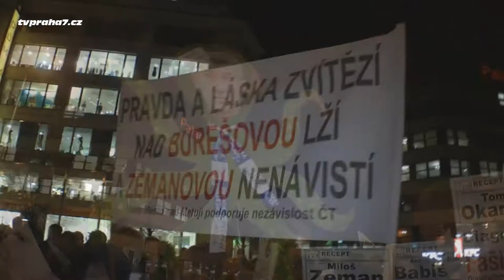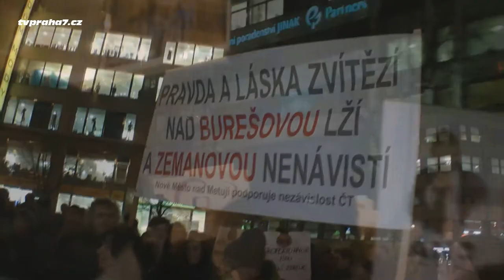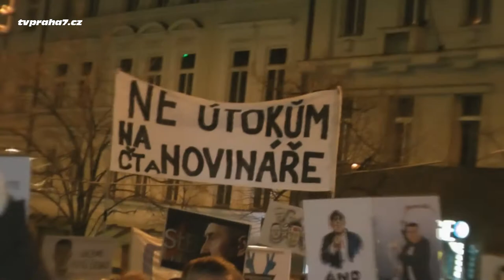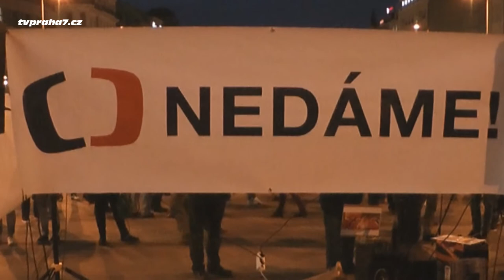Demonstrace za zachování svobodných veřejnoprávních médií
Demonstrace za zachování svobodných veřejnoprávních médií a proti útokům prezidenta Miloše Zemana, Andreje Babiše a některých dalších čelných politických představitelů na Českou televizi a svobodná nezávislá média. Konala se 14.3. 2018 na Václavském náměstí za účasti asi 7 tisíc demonstrujících občanů Organizovala skupina AUVA